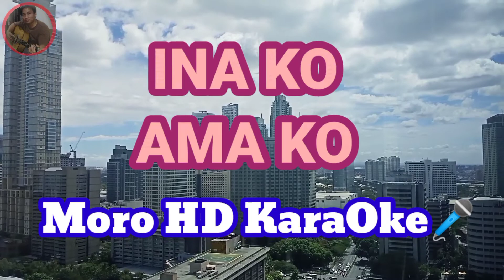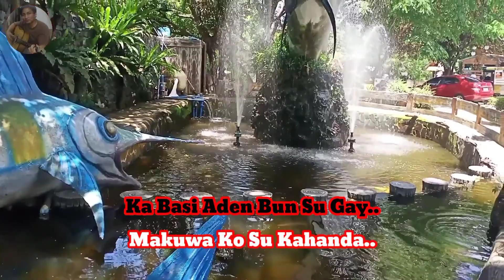INA KO AMA KO / Moro HD KaraOke🎤😭😭😭